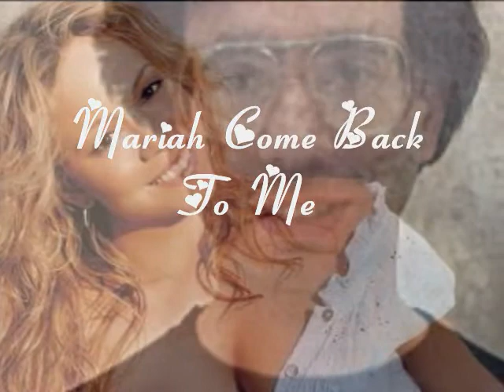Mariah Carey-((Touch My Body Exclusive)) Best Video Ever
Nerds in loves with mariah carey so funny